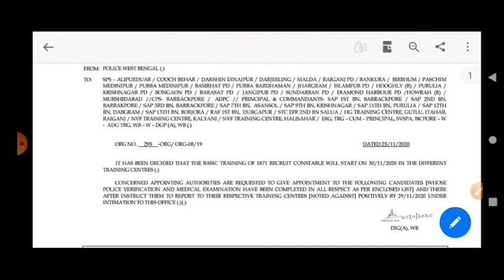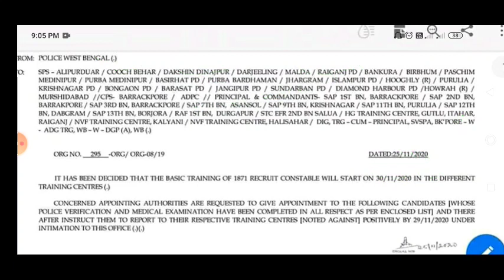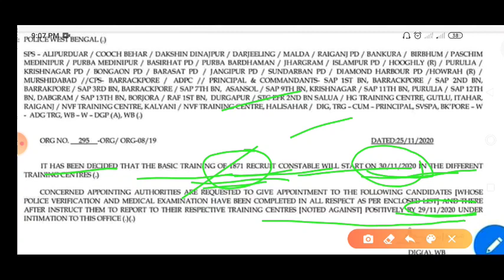Wbp Constable phase-1 joining date 2019-20 || wbp Constable new vacancy 2020-21 || Big Update